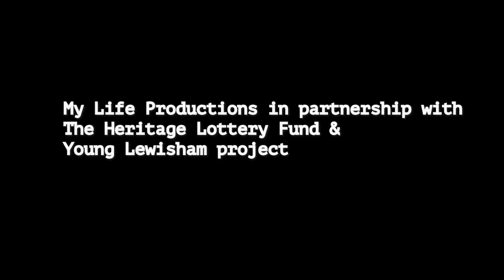Community Heroes podcast episode 10.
Community Heroes Podcast, with Cynthia, who talks about her life growing up on the north Peckham estate in south London and how her community shaped her.